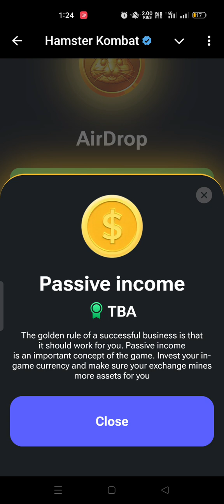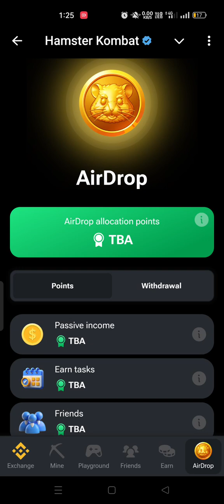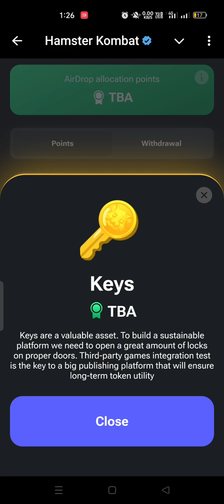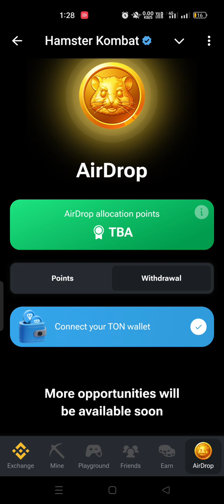Hamster Kombat withdrawal start 🥳🥳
Hamster Kombat Daily Cipher 17July |17 July Daily Cipher Code Hamster | Hamster 17July Daily Cipher🔥

hamster daily cipher 17 july

hamster kombat daily cipher 16july code

17july cipher code hamster

hamster daily cipher july 17

17 july daily chiper code hamster kombat

17 july daily cipher

hamster combat daily cypher

17 july daily combo

5 july

17july

daily combo hamster kombat 17 july

delhi combo

daily cipher

daily cipher 1r july

daily clipper

hamster kombat

hamster daily clipper

hamster kombat daily clipper

17Jul: Hamster kombat daily combo | Hamster kombat daily cipher | hamster kombat | daily cipher

So Guy's Today In This Video Hamster kombat daily combo  & hamster kombat daily cipher withdrawal proof 17 july new update hamster Kombat

Your Queries ;
daily combo
daily cipher
hamster kombat
17 july hamster kombat combo card
17 july hamster kombat cipher code

Any opinions, news, research, analyses, prices, or other information contained on this channel is provided as general market commentary, and does not constitute investment advice. Carry Techmind will not accept liability for any loss or damage, including without limitation to, any loss of profit, which may arise directly or indirectly from use of or reliance on such information. All opinions expressed on this channel are owned by the respective cryptocurrencies and should never be considered as advice in any form.

Carry Techmind makes no representation or warranties as to the accuracy and or timelines of the information contained herein.

Carry techmind   Bihar ( Nawada ) :-Badshah Golden